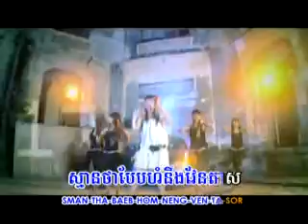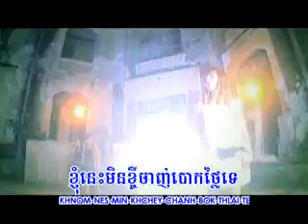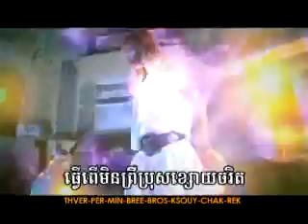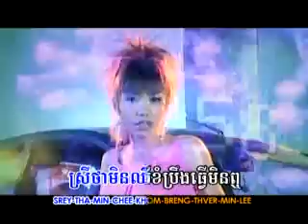style dor del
ssb vol.12